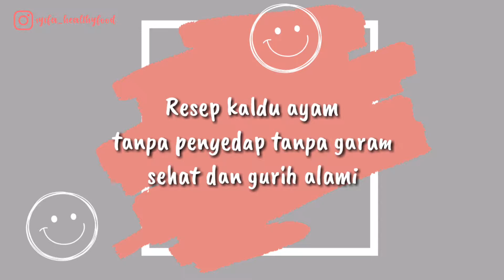Kaldu Ayam Alami | Gurih alami tanpa minyak tanpa gulgar !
Assalamualaikum.
Kali ini saya mau share cara bikin kuah kaldu ayam almi.. tanpa minyak tanpa gulgar dan tetap enak pastinya..
Bahan:
250 gr dada  (boleh tulang ayam)
1 liter air
2 buah wortel
2 batang daun bawang
2 siung bawang merah
4 siung bawang putih
2 lembar daun salam